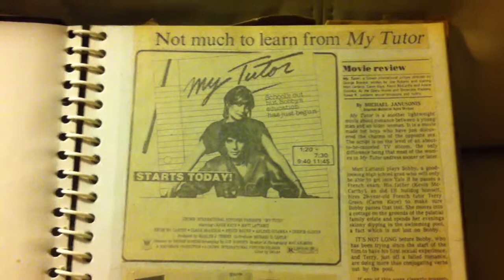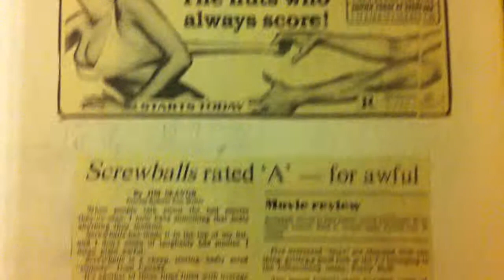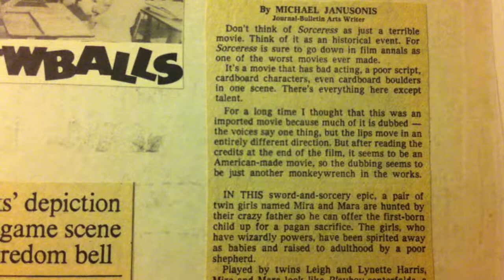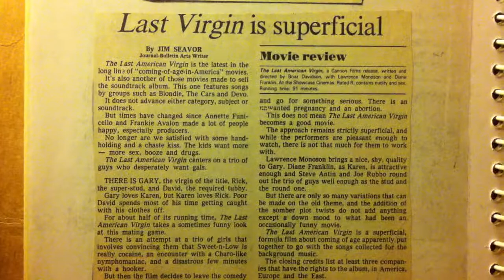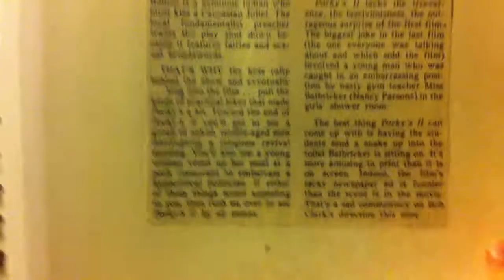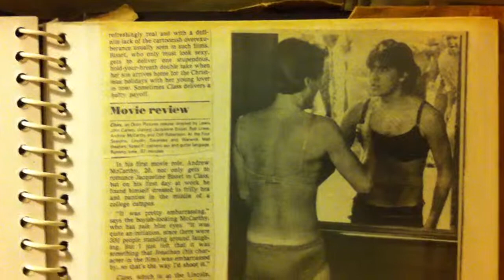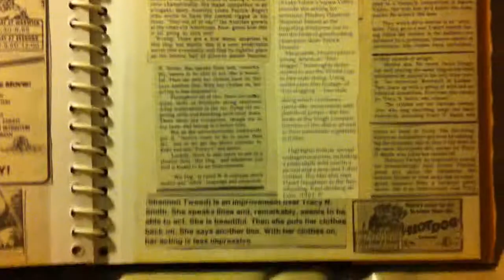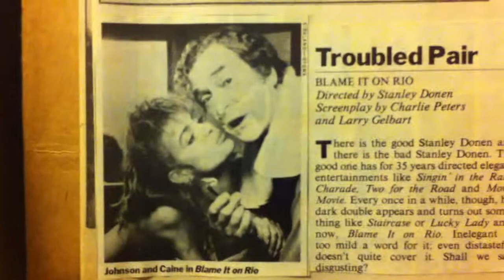1980s Comedy Movie Scrapbook - Porky's - Hot Dog:The Movie - Class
1980s Comedy Movie Scrapbook featuring Porky's, Porky's II, Porky's Revenge, Going All The Way, Hot Dog: The Movie, Class, Joysticks, Screwballs, A Little Sex, and Blame it on Rio.